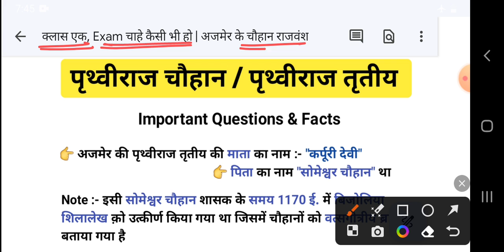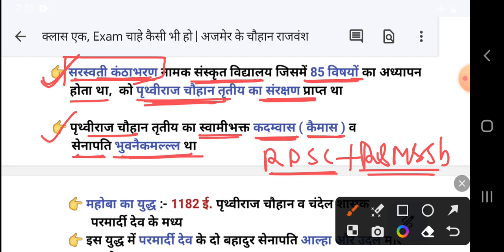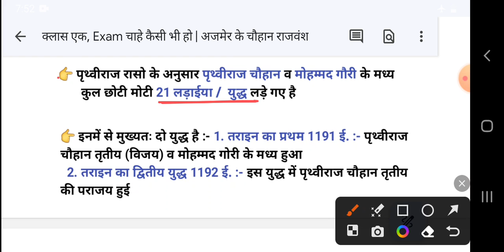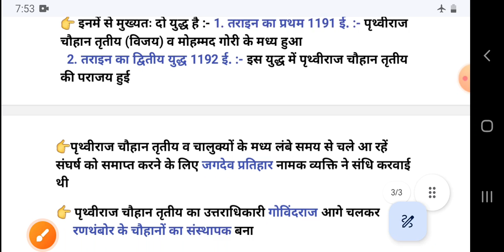PRITHVIRAJ CHAUHAN HISTORY | अंतिम हिंदू सम्राट पृथ्वीराज चौहान तृतीय का इतिहास | अजमेर के चौहान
PRITHVIRAJ CHAUHAN HISTORY | अजमेर के चौहान | अंतिम हिंदू सम्राट पृथ्वीराज चौहान तृतीय | राजस्थान का इतिहास | पृथ्वीराज चौहान व संयोगिता  | पृथ्वीराज चौहान व मोहम्मद गोरी | पृथ्वीराज चौहान महोबा का युद्ध | राय पिथौरा पृथ्वीराज चौहान | अजमेर के चौहान राजवंश पृथ्वीराज चौहान तृतीय का इतिहास | अजमेर के चौहानों का इतिहास | पृथ्वीराज चौहान का इतिहास | राजस्थान का इतिहास | पृथ्वीराज चौहान तराइन का प्रथम युद्ध  | तराइन का द्वितीय युद्ध | राजस्थान का इतिहास पृथ्वीराज चौहान | पृथ्वीराज चौहान की संपूर्ण जानकारी